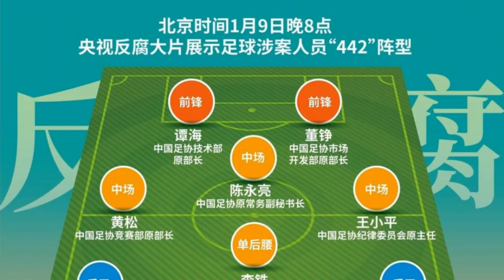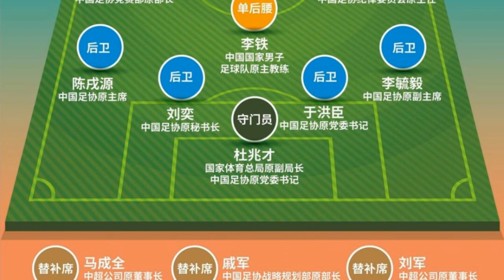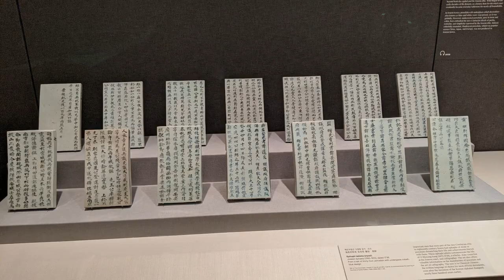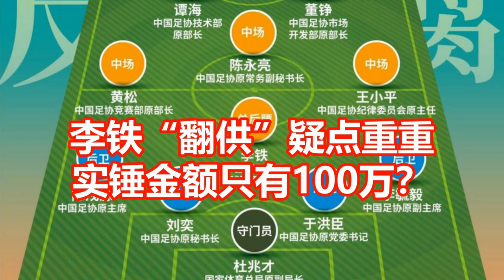李铁翻供疑点重重 实锤金额只有100万？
文章来源: 中国足球的那些事儿
早在去年10月下旬，中国足球圈就已经有部分消息灵通人士听到了，“这一次足球反腐涉案金额最高的是李铁”，“他是唯一一个涉案金额达到9位数的”，“陈戌源是涉案金额仅次于李铁”，“陈戌源杜兆才合起来的涉案金额都不一定有李铁高